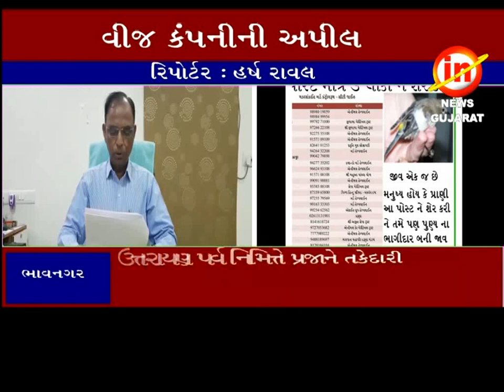ભાવનગર : ઉત્તરાયણ પર્વ નિમિત્તે પ્રજાને તકેદારી રાખવા વિજ કંપનીની અપીલ